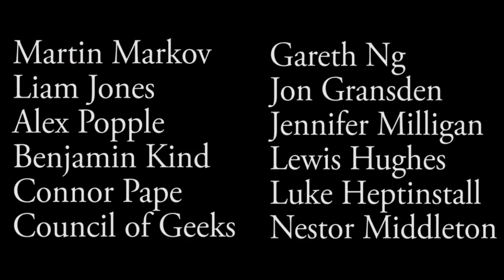He Who Moans Reviews: Doctor Who: The Tsuranga Conundrum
I probably spelled and/or pronounced it wrong. Anyone who blames me for this is being incredibly unreasonable.